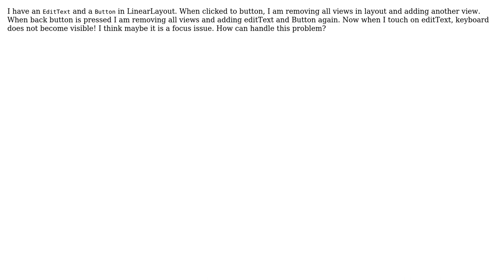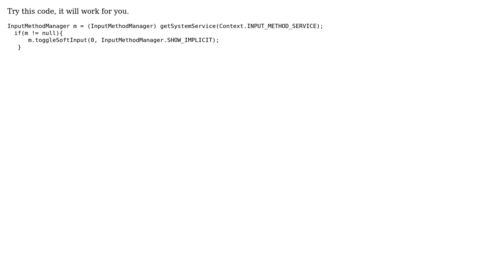EditText Keyboard is dissappearing (2 Solutions!!)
EditText Keyboard is dissappearing

With thanks & praise to God, and with thanks to the many people who have made this project possible! | Content (except music & images) licensed under CC BY-SA | Music | Images & others | With thanks to user Onuray Sahin user Lalit Poptani user Buda Gavril and the Stack Exchange Network Trademarks are property of their respective owners. You are responsible for your own actions.